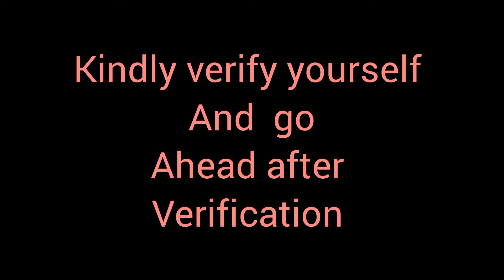Sheeps For Sale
Farmer Aijaz Ahamad
R/o:-pattan

youtuber
Mr Rayees